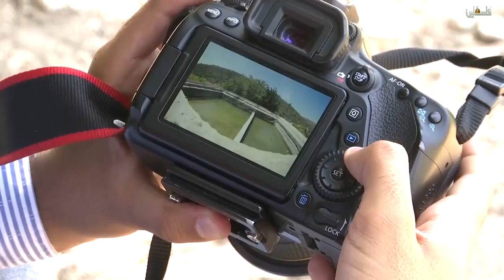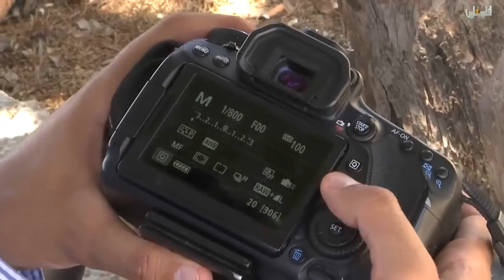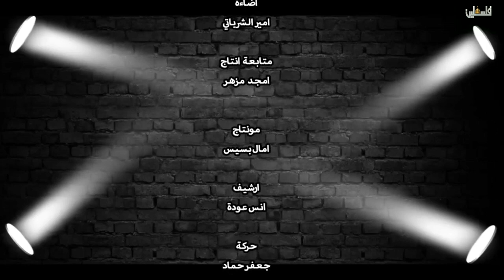ارتيست - 11/8/2018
ارتيست - ضويف الحلقة
امين صائب العاجز - مصور فوتغرافي
عريب الرنتاوي - مصور فوتغرافي